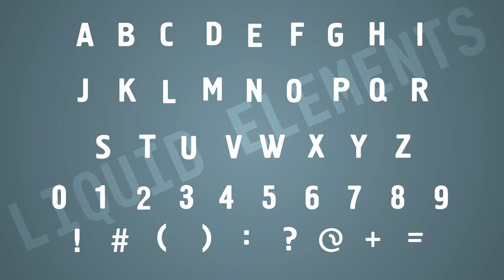Flash FX Liquid Motion Alphabet After Effects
- Please look here

Hello everyone! Here is a my Liquid Motion template for after effects. If you are looking for something unique, colorful and expressive, pay your attention to this project! Some elements were drawn frame by frame. This elements can win a lot of time for you. Also you can combine the elements and create your unique things. Btw, i will make some video tutorials to show you how to create something from this template. I really like this animation style, hope you like it too;)
More than 500 items!
75 Colorful Transitions
5 Cartoon Backgrounds
25 Titles
5 Logo Reveals
5 Lower Thirds
Full Eanglish Alphabet
260+ Animated Elements
+ Bonus
Project features:.
No plugins
100% After Effects.